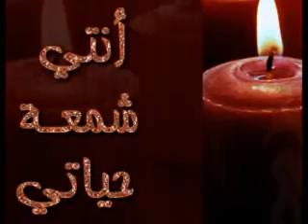Vallentine Rose judgments